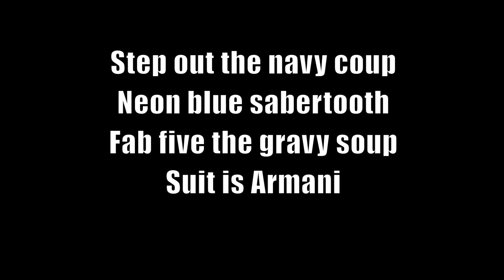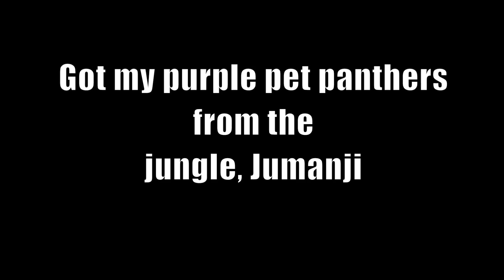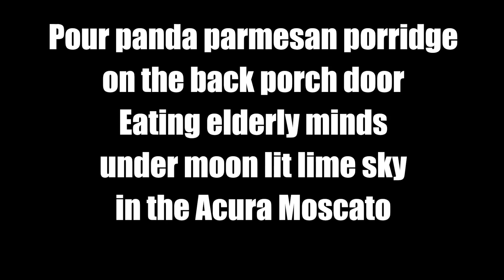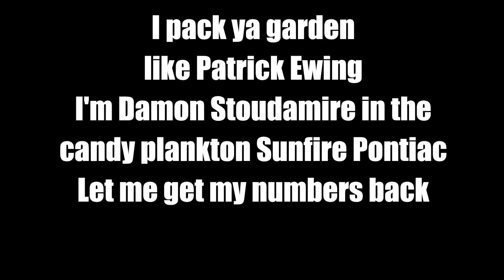Behind the Bars with RiFF RaFF, part 2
After we witnessed RiFF RaFF, Action Bronson and Domo Genesis make make magic in Alchemist's studio, RiFF RaFF took us bar for bar through his verse. And it's a good thing because we had no idea what he was talking about...

Don't forget to see all of RiFF RaFF and Action Bronson's verified explanations on Rap Genius: